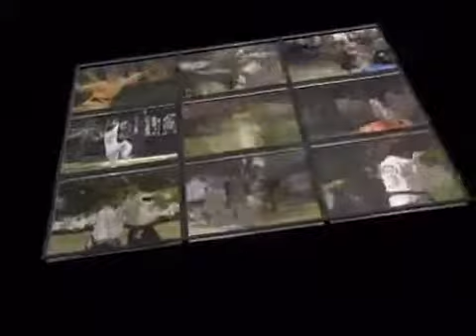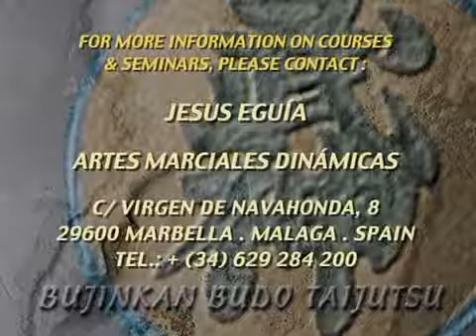Bujinkan Dojo Taijitsu Taikai de Madrid 2001 Vol1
TAIKAN  DE HATSUMI BUJIKAN